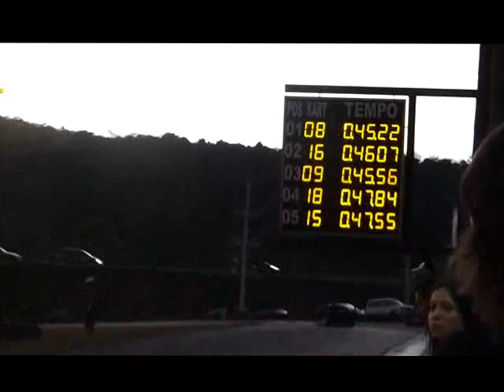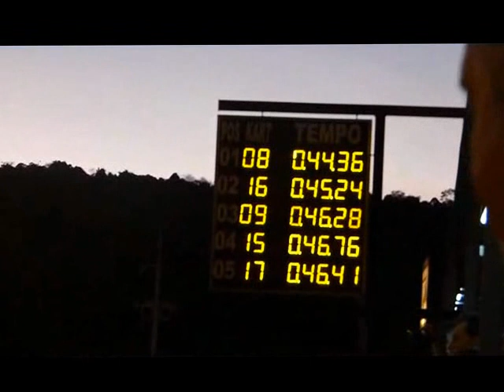Pé de Pano Kart Racing Atibaia 18/08/2012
Campeonato Pé de Pano Primeira Etapa